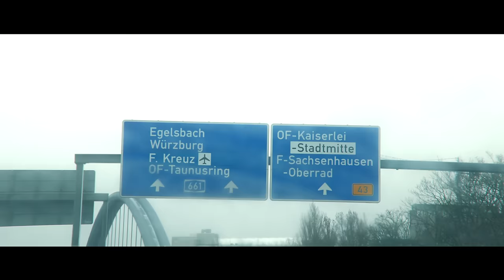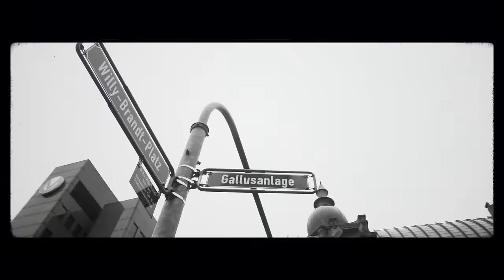Sofiane - Remontada Ft. Azet [Clip Officiel]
Auteur : Sofiane & Azet @KMNGANG
Compositeur : @Tedescoprod x @Therapy2093 x @MI8_Beats
Compositeur : @Voluptyk.beats

Réalisateur : @alleyezonit
Montage : Shems Cameron
Production Exécutive : Connie C